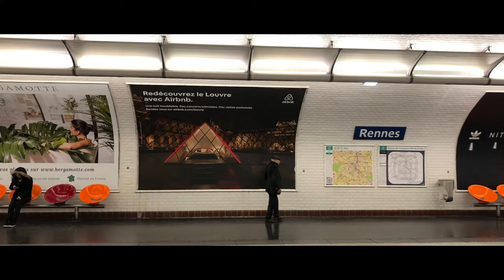Airbnb presents: A night at the Louvre